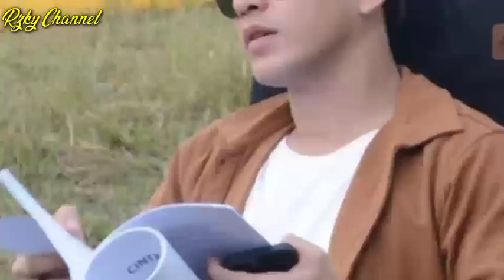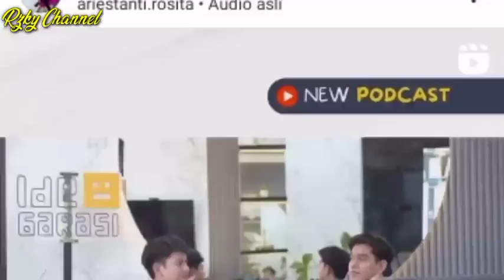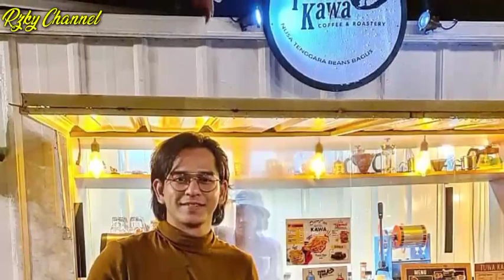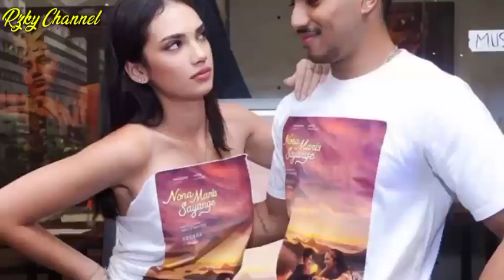TERBONGKAR😯 Ternyata Rangga Azof Lebih Bahagia Ketika Bersama Haico Ini Alasannya